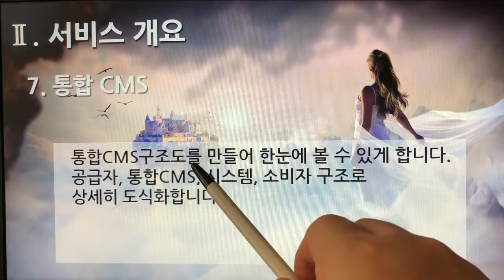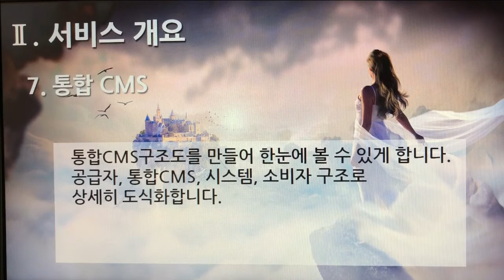[촬영] 1부. 플랫폼 제안요청서(Platform Proposal Request) - 서비스 개요(Services Overview) 7. 통합 CMS